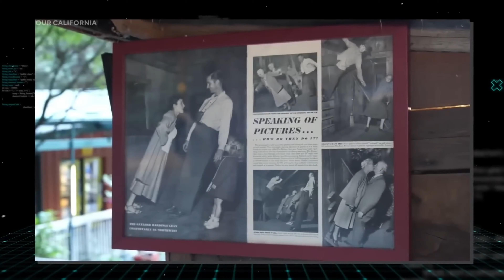Gravity-Free Zones : Incredible Places on Earth : Places on Earth with Zero Gravity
From mysterious caverns to serene bodies of water, these are the Places on Earth with Zero Gravity that will leave you in awe. Prepare to defy gravity and immerse yourself in the magic of these extraordinary destinations. Discover the science behind these phenomena and witness firsthand the breathtaking beauty of Earth's hidden gems where gravity seems to disappear. Don't miss out on this once-in-a-lifetime adventure into the unknown realms of Gravity-Free Zones.

Gravity-Free Zones, Incredible Places on Earth, Zero Gravity, Weightlessness, Phenomena, Exploration, Adventure, Science, Wonders, Destinations.